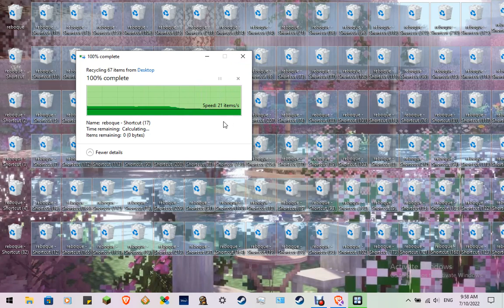Cursed Meme 2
just another cursed meme...